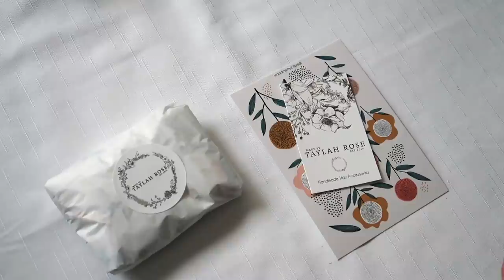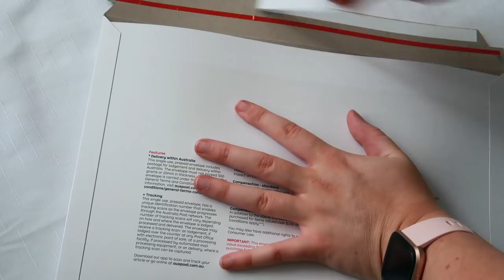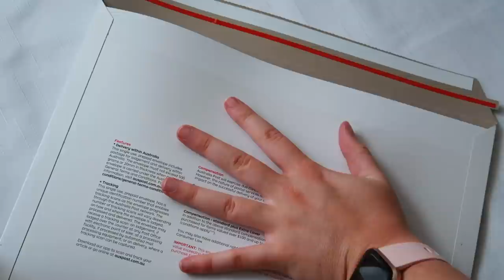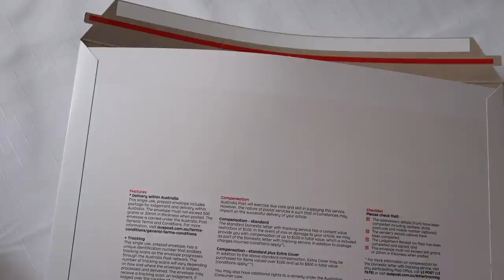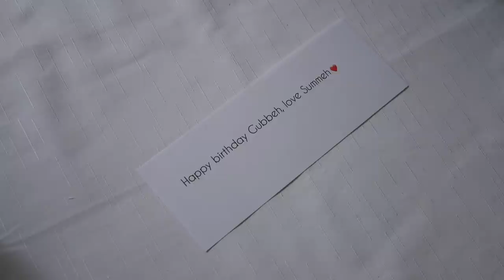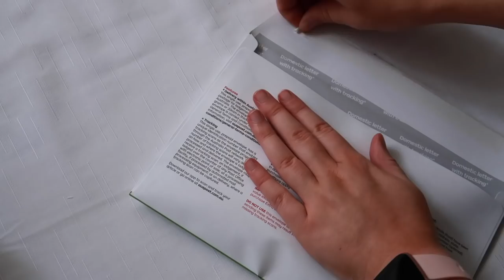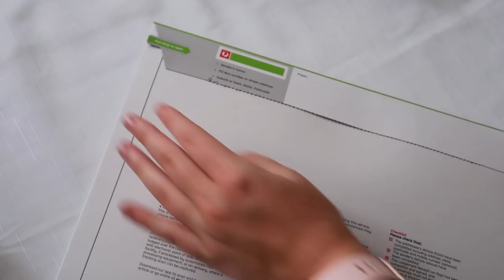packaging etsy and shopify orders ASMR w/soft music - how i package scrunchies and stickers - 40 min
packaging my etsy and shopify orders

ASMR video - no talking from me! light music and background noise from  the movements im doing.

items used:
envelopes and boxes - ebpak
cello bags - the packaging place
poly bags - kmart
logo stickers - oz sticker printing
business cards and thank you card - vistaprint
bonus sample stickers - made and designed by me
tissue paper - ebay

These are the envelopes and box sizes.

A4- 310mm 220mm 16mm
A5 - 220mm 160mm 16mm
CD - 152mm 132mm 16mm
Small - 140mm 80mm 16mm

Parcel box - 220mm 170mm 80mm